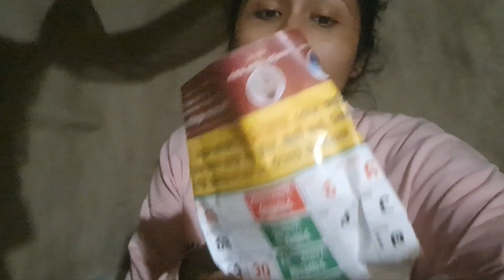We gave Apple product as gift on Arjun's Birthday | MissBam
About Me ➡️ My name is Bhawana Bam from Dhangadhi,Kailali. I've  completed my 12th board from Kailali Multiple Campus and now I'm  studying  Diploma in Civil Engineering at Valley College of Engineering.❤️